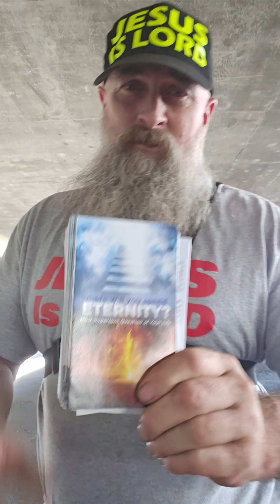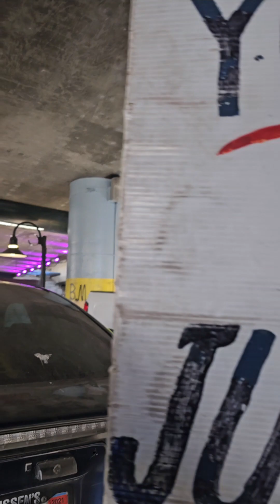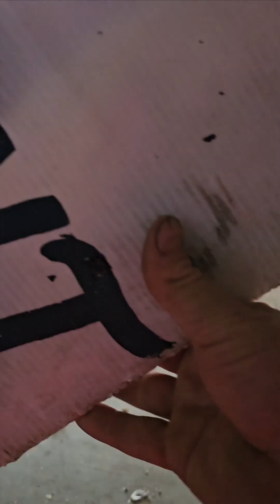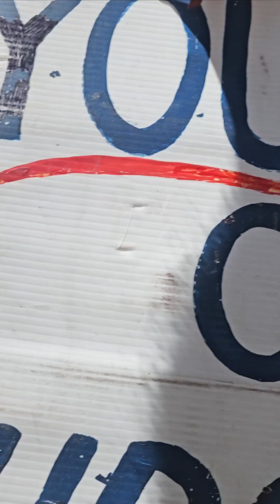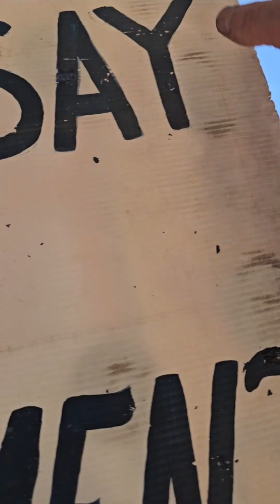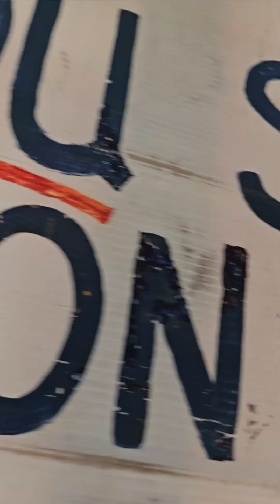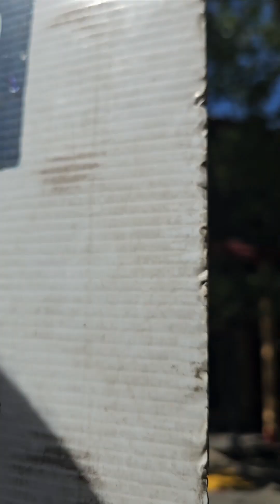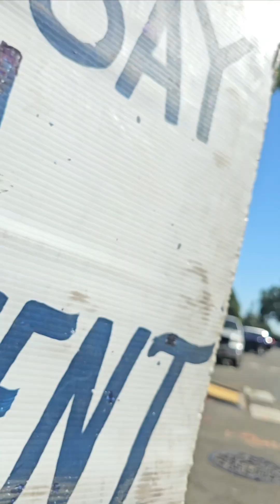Jesus loves them that obey him . John 24:21-23